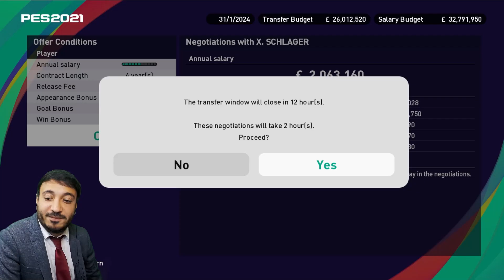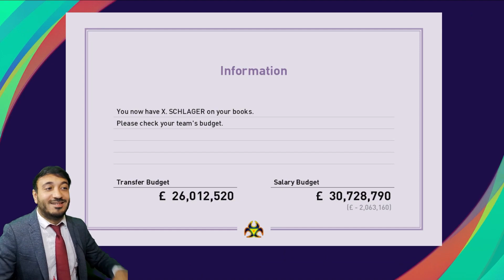MAKING A FREE SIGNING! 💷